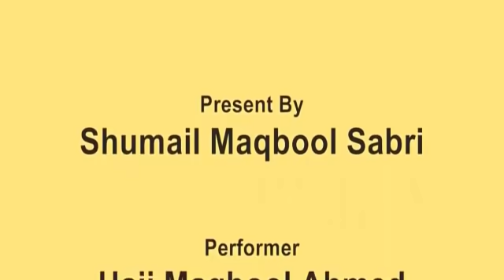Koi Mujh Se Puche Mein Kia Chahta Hun By Ustad Maqbool Ahmed Sabri And Group